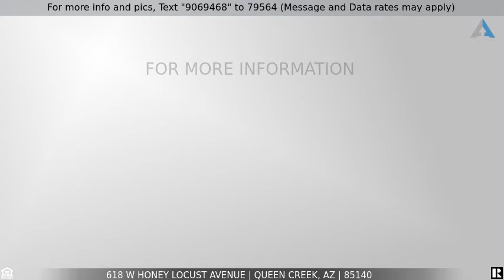Priced at $529,990 - 618 W HONEY LOCUST Avenue, Queen Creek, AZ 85140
Home for Sale in Queen Creek

Huge Price Reduction!!!  Motivated Same home sold recently for $625k!  3.5+ car-garage w cabinets, +SHOP or could easily be turned back into 4.5 car garage, pavered driveway, & RV gate. Fantastic wood flooring, neutral palette, & archways throughout w/ 9ft ceilings. Impeccable eat-in kitchen is gas w/SS appliances brand new dishwasher & microwave, staggered cabinets, recessed & pendant lighting, granite countertops, tile backsplash, & center island w/high breakfast bar. Primary bedroom has patio access & ensuite w/dual sinks, separate tub, & walk-in closet. Laundry room and garage provide built-in cabinets. Big backyard w/Ramada, grassy area, fountain, & patio w/ fruit trees! Amenities